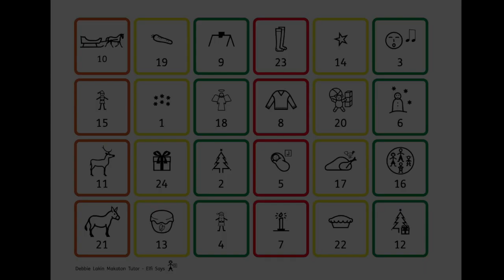Makaton Advent Calendar Day 21 - Donkey